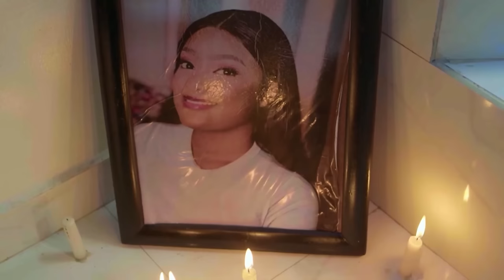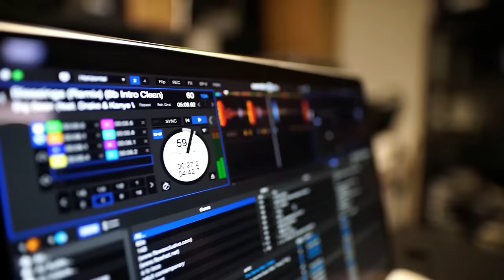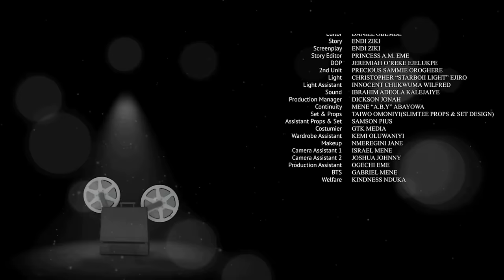ELLE EST DEVENUE UNE MAUVAISE FILLE APRÈS QUE JE L'AI AMENÉE EN VILLE - FILM NIGÉRIEN EN FRANÇAIS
Elle les a amenés du village pour pouvoir changer leur vie, mais ils ont trahi cette confiance et ont eu une liaison avec son homme. Faites attention à ce qu'elle leur fait. C'est un film nigérian en français | Film Nollywood en français | Film africain en français